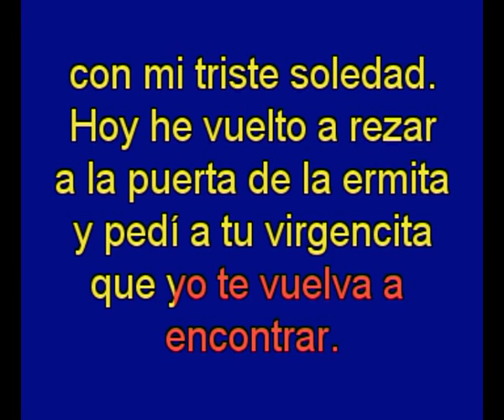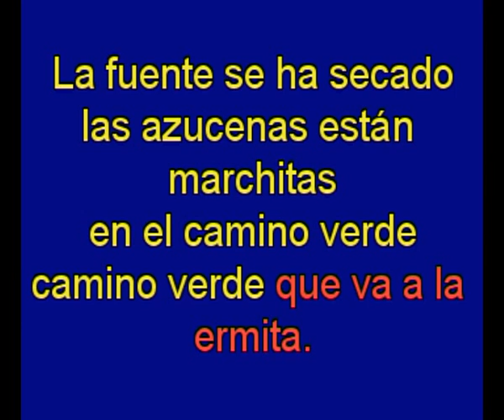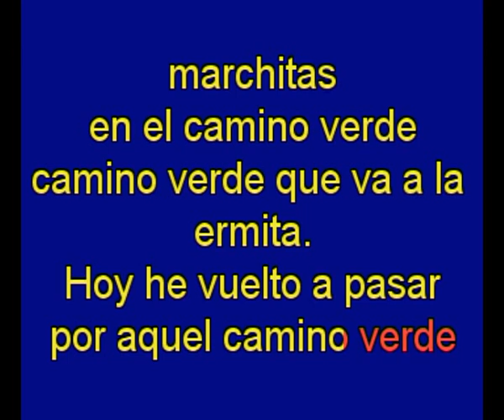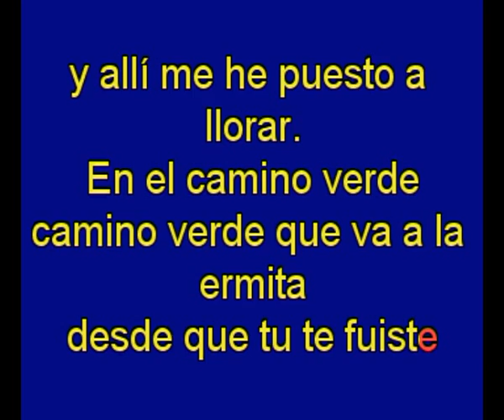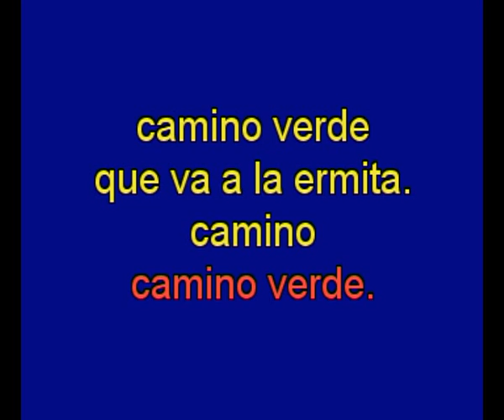Camino Verde - Dyango - karaoke Tony Ginzo